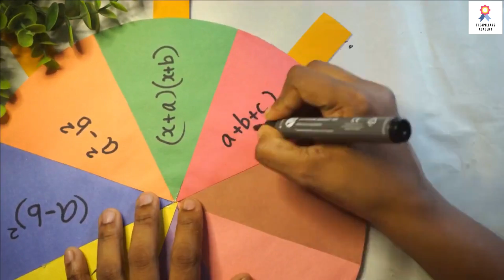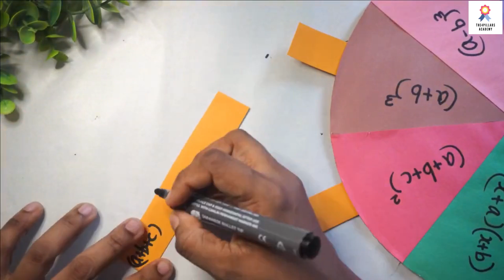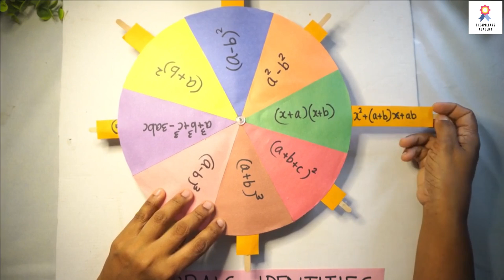Algebraic Identities Working Model _ Maths Working Model _ Maths model _ Exhibition model for school